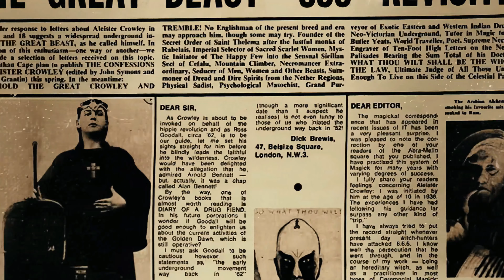Minute Thelema Bios - Mary Desti Sturges (Soror Virakam)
A short biography of Mary Desti Sturges (Soror Virakam)

Mary Desti Sturges, known in Thelemic circles as Soror Virakam, was born in Quebec, Canada. Mary met Aleister Crowley in Paris, and became a key collaborator with him. Notably, she introduced Crowley to a spiritual entity, Ab-ul-Diz, in a trance, which led to significant Thelemic works.

Welcome to the official YouTube Channel of Thelema Tube - A place dedicated to Thelemic content from various authors and in various formats 🎥

This is your one-stop show to the best Thelemic videos in one place.
We have the best and latest YouTube videos regarding Thelema, O.T.O., E.G.C., and emerying from Crowley to the modern era.
➡️ Here we read stories in a unique fashion that encompasses the body and mind through visuals and imagery unlike anyone else. You will get numerous enchanting readings and information that will engage your heart, soul, and mind while opening your eyes to a new world.

If you dream of listening to enchanting stories or simply want to learn more about Thelema through the power of storytelling, then this is the ultimate hub for all kinds of enchanting insights.
We accept and credit contributions.